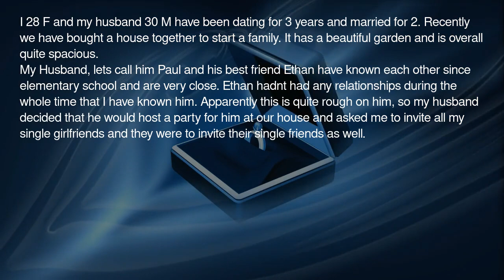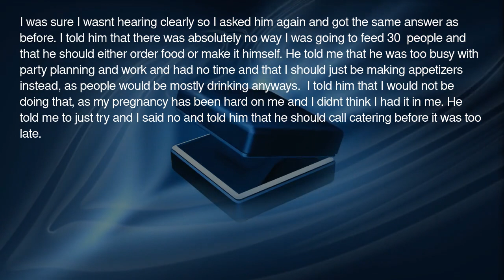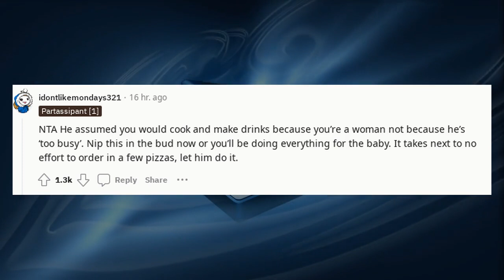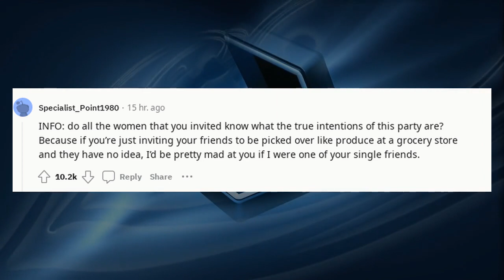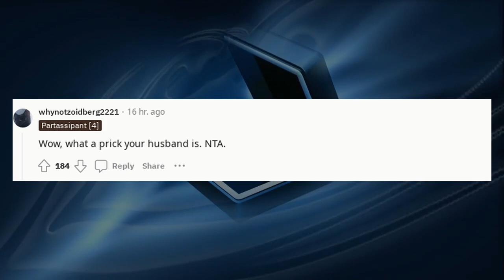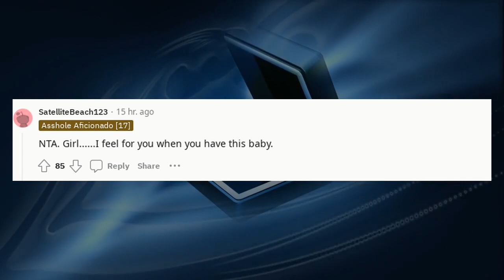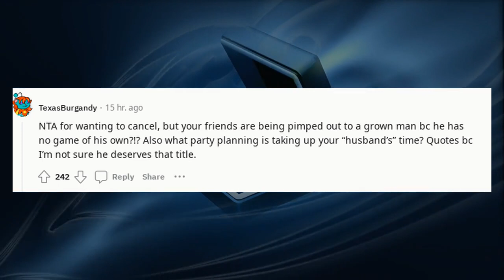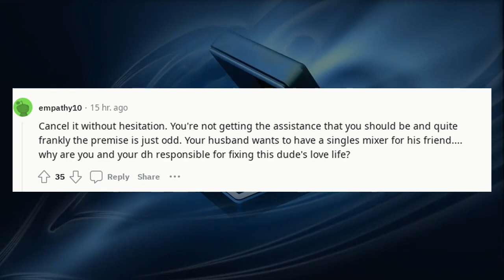Reddit Life Stories AITA for wanting to cancel the party that my husband is throwing for his bf?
r/aita r/aita r/aita

Welcome to Human Experience, your ultimate destination for the most intriguing Reddit stories, including the "Am I The A**hole" (AITA) category. Whether it's Reddit stories about cheating or complicated relationship dynamics, our today's episode dives deep into AITA Reddit stories, AITA podcasts, and even AITA Reddit stories Minecraft edition.

🔹 Categories To Explore:

AITA Podcasts: Listen to these dramatic stories unfold.

Welcome to Human Revealed, where we peel back the layers of the human experience to uncover the depths of our existence. Join us on a profound journey of self-discovery and connection as we explore various topics through Reddit stories, Reddit stories compilation, and much more!

Whether you are looking for stories that relate to specific circumstances like cheating, family drama, or school stories, or you're interested in a compilation of stories that make you ponder the complexities of human psychology, we've got you covered. If you're an ASMR enthusiast, enjoy podcasts, or are just looking for stories to fall asleep to, our channel is the right place for you.

Our content is perfect if you're into stories that come with a plot twist, or if you're simply looking to update yourself on the latest Reddit stories of 2023. Whether you're a fan of text-to-speech narrations, real human voices, or even animated stories, we offer a diverse range of storytelling formats. So sit back, relax, and let us narrate the most compelling Reddit stories on everything from work drama and entitled parents to scary true stories and unsolved mysteries.

🔹 Explore Different Genres:

Reddit Stories Scary: Experience true terror and mysteries.
Reddit Stories Relationships: Dive into the complexities of love and friendships.
Reddit Stories AITA: Are they the a-hole or not? You be the judge!
Reddit Stories Funny: Lighten up with some humor and laughs.
Reddit Stories School: From bullies to first loves, explore stories that take you back.
Reddit Stories ASMR: Wind down your day with soothing voice narrations.
🔹 Special Segments:

Reddit Stories Smosh: Where pop culture meets Reddit's wildest tales.
Reddit Stories Minecraft Parkour: Navigate through Minecraft scenarios as we tell tales.
Reddit Stories Cheating: The dark side of relationships exposed.
Reddit Stories Animated: Enjoy Reddit stories in a whole new light!
🔹 Miscellaneous:

Reddit Stories to Fall Asleep To: For those nights when sleep evades you.
Reddit Stories AI Voice: Experience stories narrated by advanced AI.
Reddit Stories Podcast: Take us on the go and tune in anytime!
Reddit Stories TikTok Compilation: Quick stories for those on the run.
🔹 Other Categories:

Reddit Stories Doctors, Reddit Stories Family, Reddit Stories Work, Reddit Stories Creepy, Reddit Stories Revenge, Reddit Stories Embarrassing, and many more!
🔹 Timestamps:

Reddit Stories 1 Hour, Reddit Stories 3 Hours, Reddit Stories 10 Minutes, Reddit Stories 30 Minutes for your convenience!
Whether you're interested in Reddit Stories Humans in Space, Reddit Stories Karma, Reddit Stories Prorevenge, Reddit Stories Unsolved Mysteries, or any other sub-genres, you will find it here at Human Revealed.

Join us for your daily dose of human emotions and experiences, because life i aita reddit stories podcast